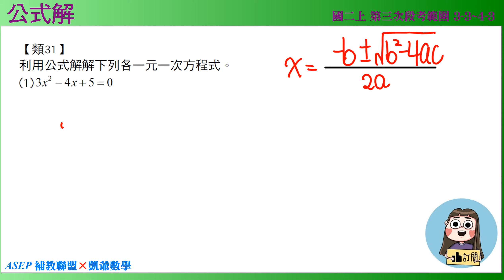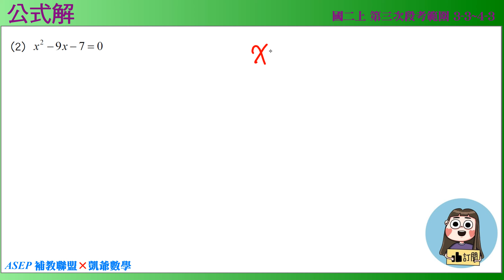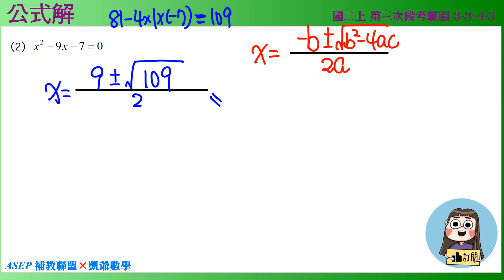國二上三段 段衝精選 4之2 類31 公式解 ASEPx凱爺數學